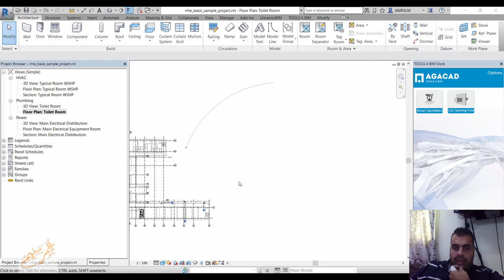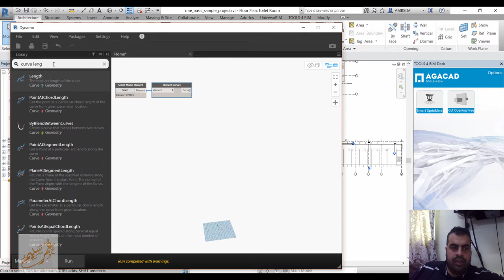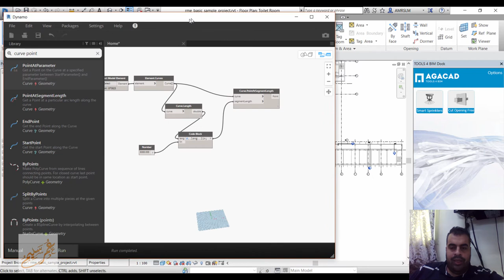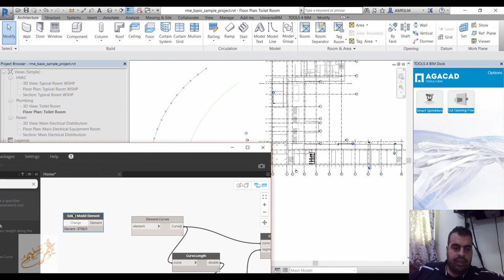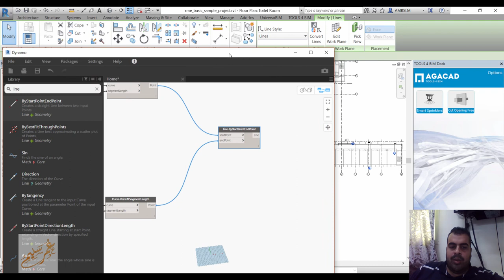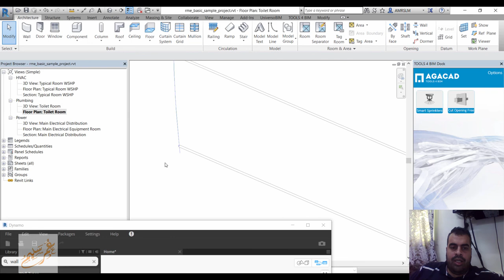create walls between two lines